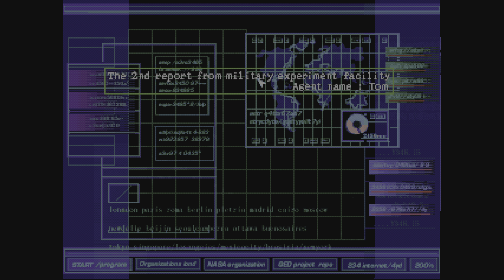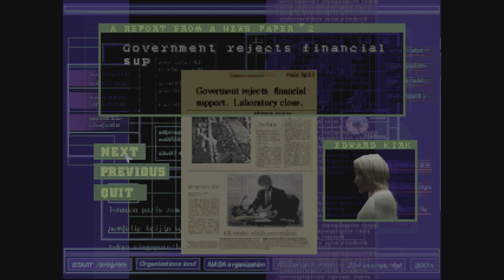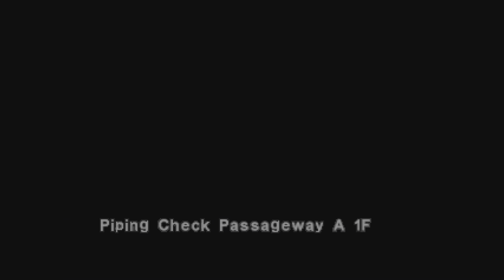DINO CRISIS FIRST 2Omins PS54KHDR.